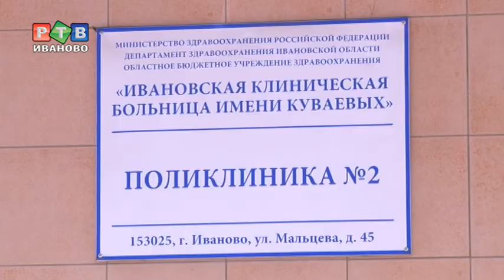На Иваново надвигается эпидемия?